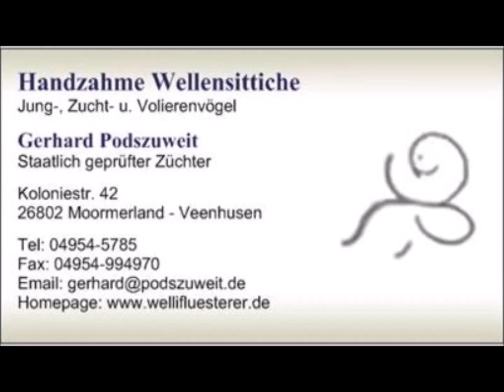2023 01 08 Hansi badet.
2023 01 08 Hansi badet.